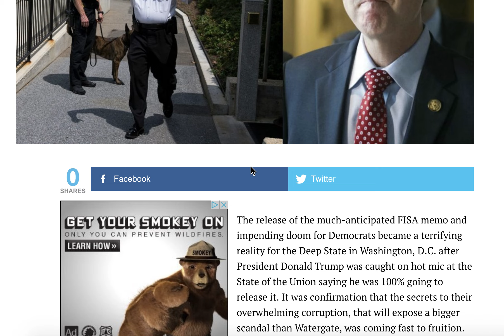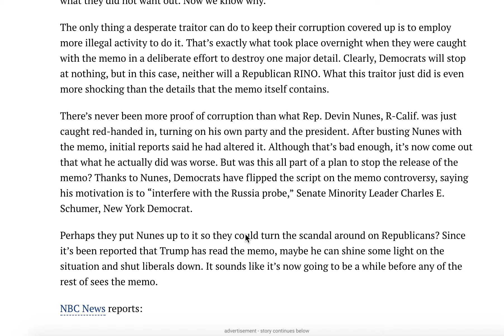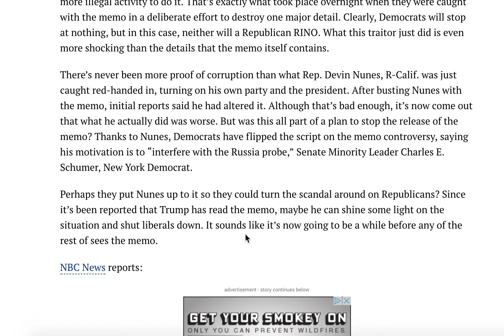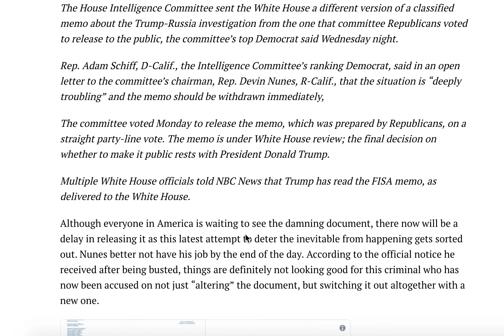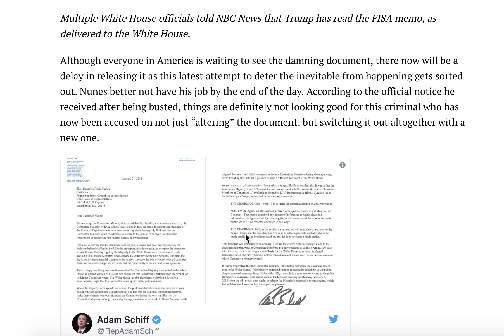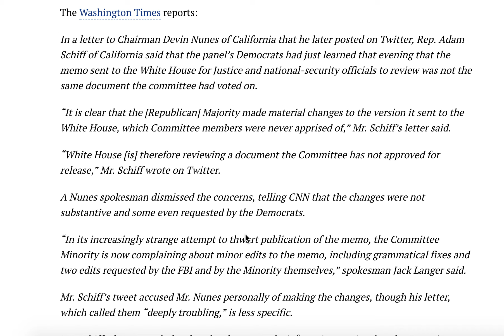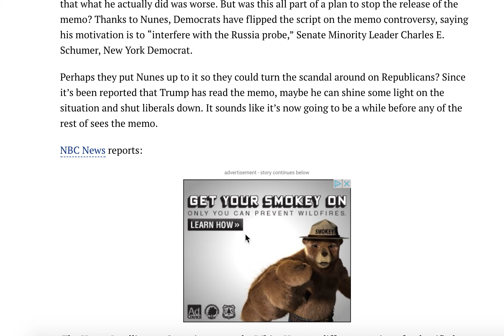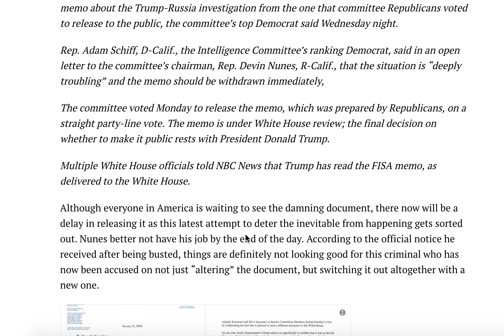BREAKING NOW! DEEP STATE JUST BUSTED WITH THE MEMO OVERNIGHT! THEY'RE BEING HAULDED OUT OF DC!